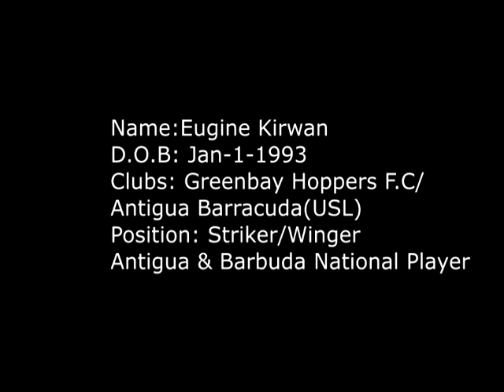Eugine Kirwan Highlights 2014 2015